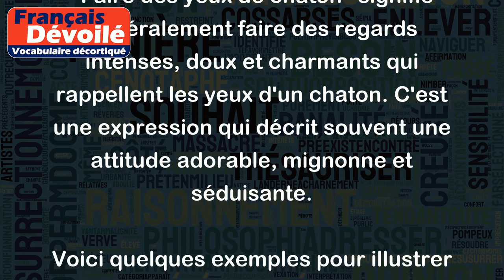Faire des yeux de chaton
"Faire des yeux de chaton" signifie généralement faire des regards intenses, doux et charmants qui rappellent les yeux d'un chaton. C'est une expression qui décrit souvent une attitude adorable, mignonne et séduisante.
Voici quelques exemples pour illustrer l'usage de cette expression :
- Quand elle veut quelque chose, ma fille fait toujours des yeux de chaton pour me convaincre.
- Cet acteur a captivé son public grâce à ses yeux de chaton.
- Il m'a fait des yeux de chaton pour me demander pardon après son erreur.
- Elle a réussi à obtenir une réduction grâce à ses yeux de chaton et son charme.
- Les photos de ce chaton font fondre mon cœur avec ses petits yeux de chaton.